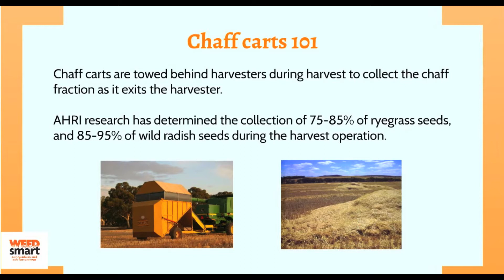Chaff Carts 101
This short video gives a quick introduction to using chaff carts at harvest.